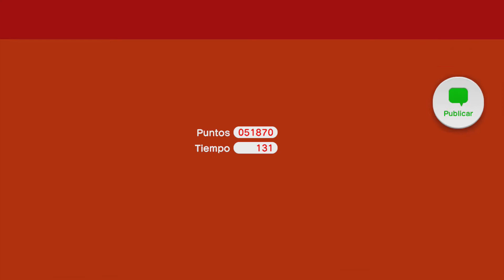Super mario 3D World. Let´s Play Flor-4 HD en español. 100% estrellas y sellos